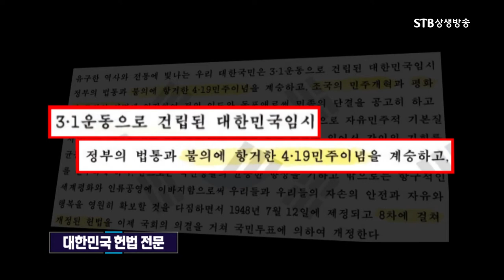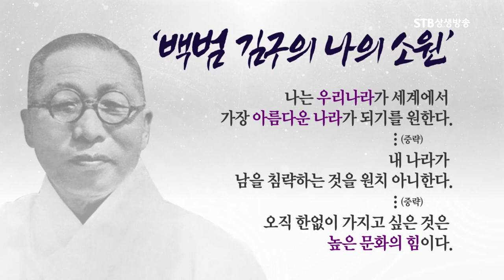이덕일 소장, 우리나라 독립운동의 요지 '되찾은 나라는 어떤 나라인가'